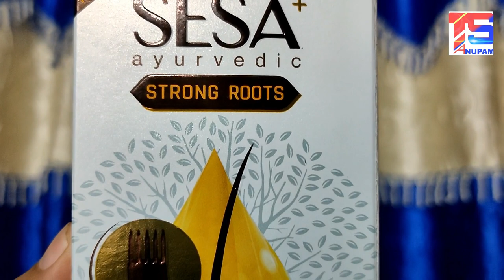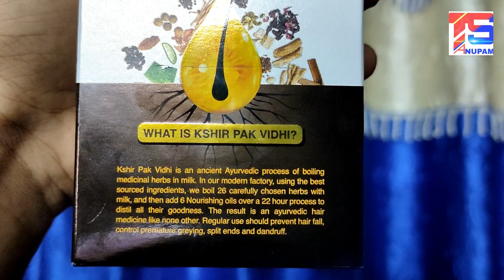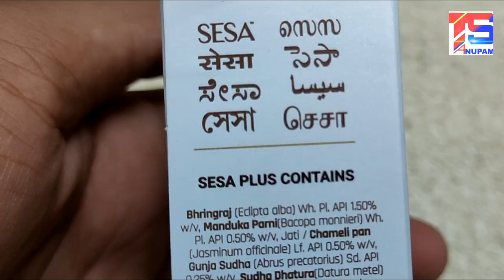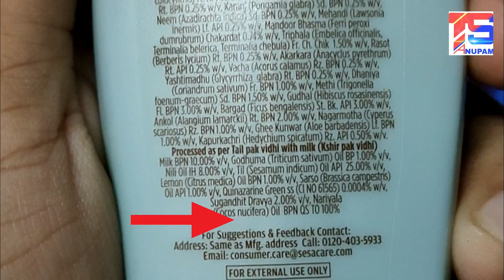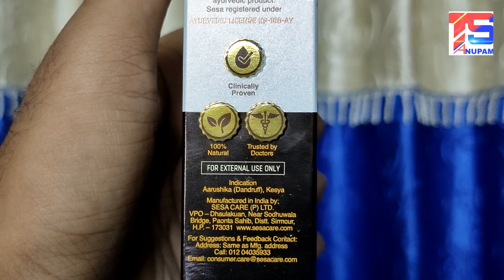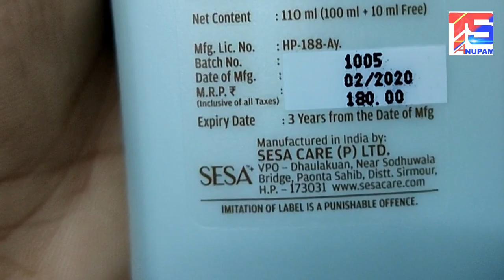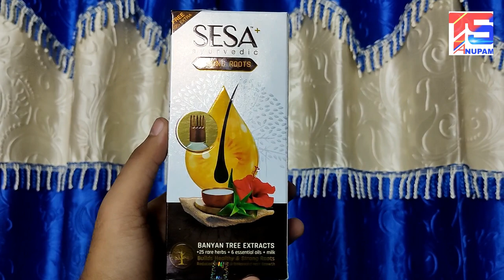Best Hair Oil For Your Hair | SESA+ Ayurvedic Hair Oil Review